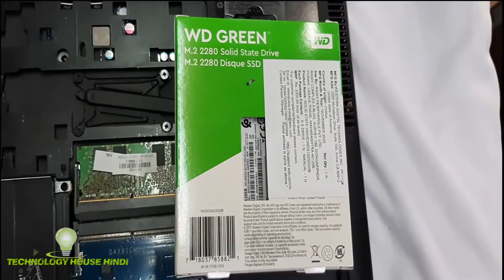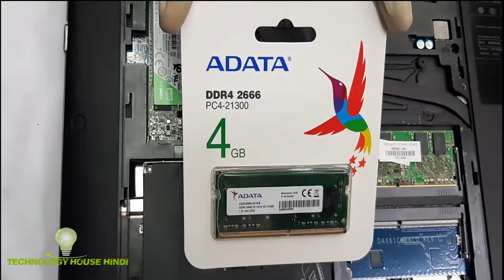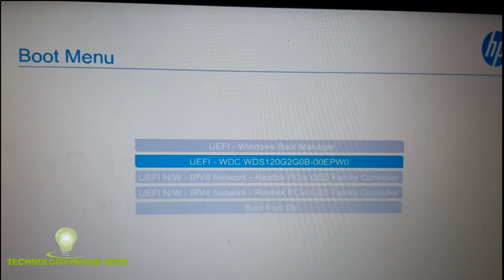HOW TO Upgrade SSD IN HP Probook 430 G3 / 440 G3 , HOW TO UPGRADE M.2 SSD AND RAM IN HP 430 G3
128GB

256GB

4GB DDR4

8GB DDR4